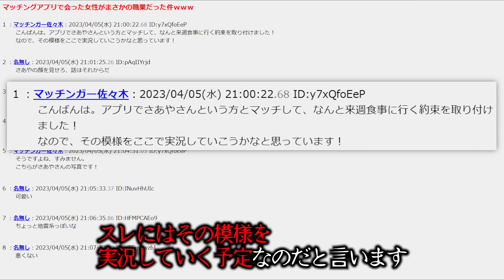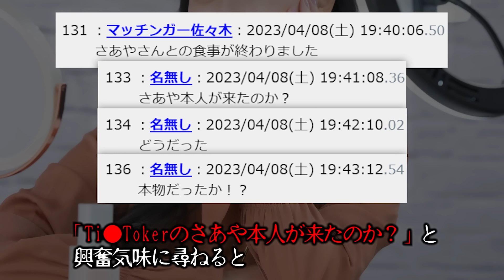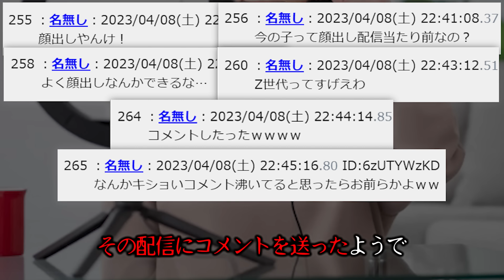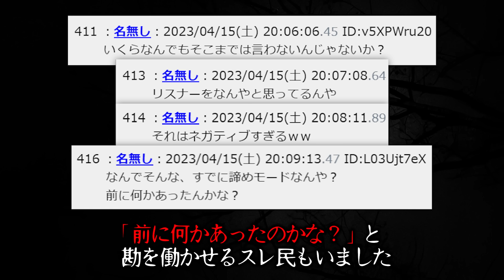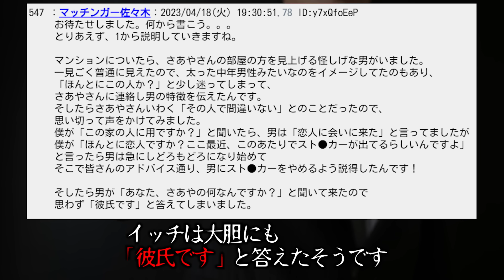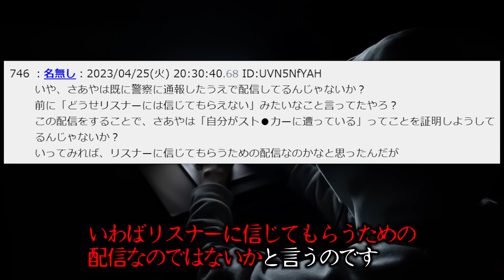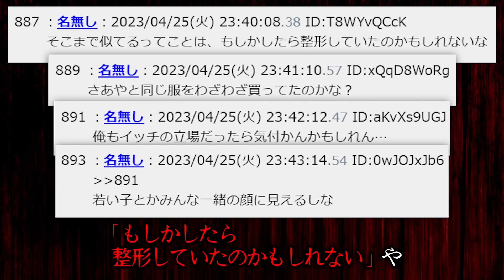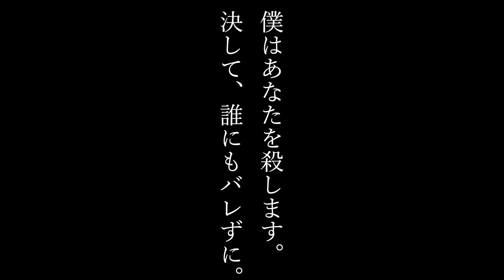【あかん】変な女とマッチングしたんだが...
▼ワイが書いた本気ミステリー「僕の殺人計画」
ここから買えますやで

やがみです。
配信好きは、見ろ下さい。

▼次回
猫屋敷

▼あらすじ
マッチングアプリを通してとある配信者と出会ったイッチ
ところが配信中彼女が尋常ではない様子を見せ始めたことをきっかけに
この話は身の毛もよだつほどの恐ろしい結末を迎えるのでした

LAMP BGM